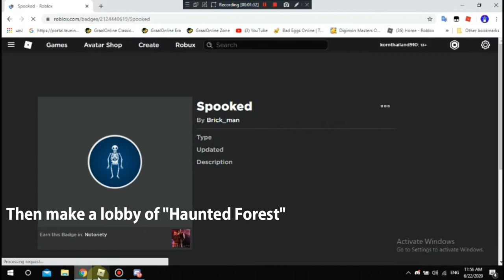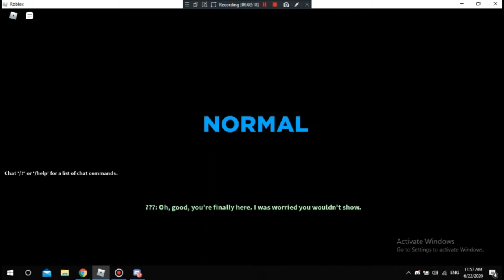Roblox Notoriety How to get SPOOKED Badge